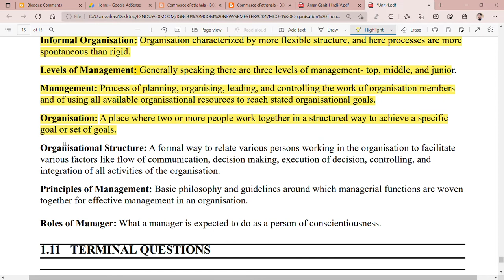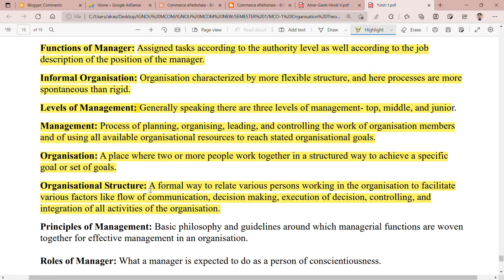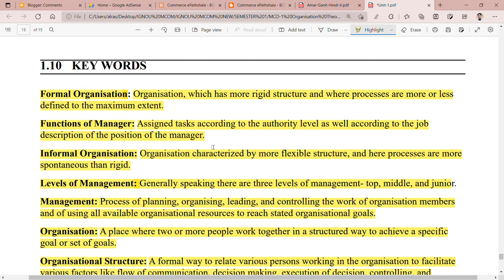IGNOU : MCOM : MCO 1 : KEY WORDS OF UNIT 1 - INTRODUCTION TO ORGANISATION